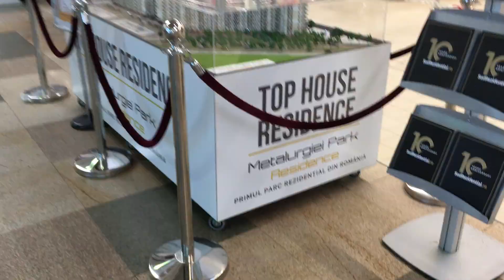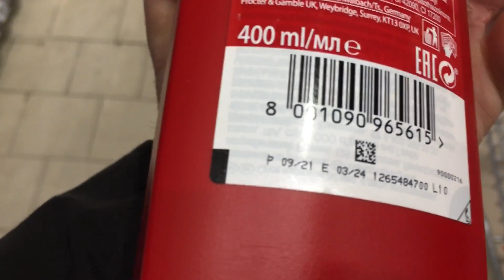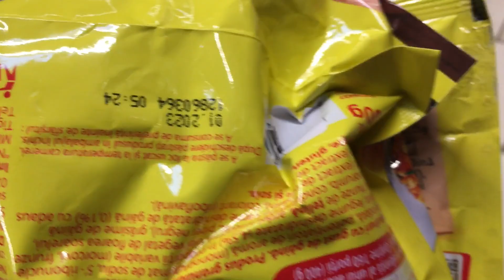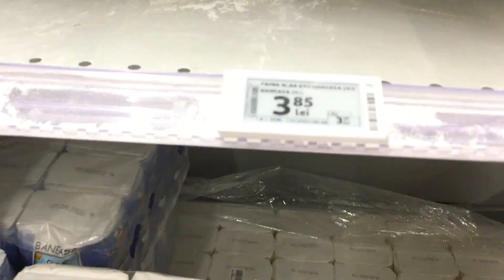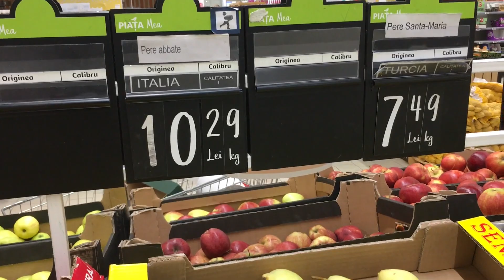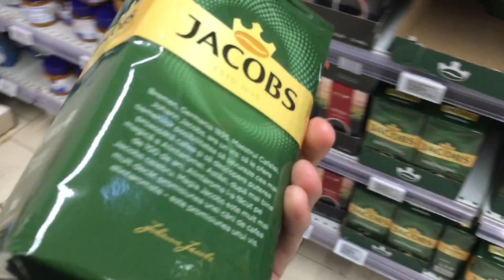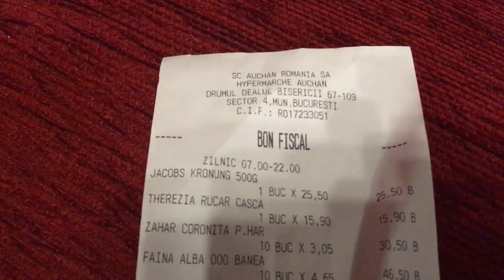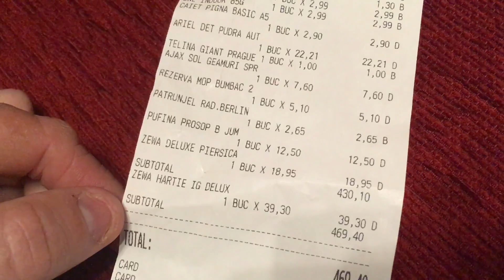Inflazione in Romania.Quanto costa fare la SPESA oggi? VIVERE IN ROMANIA Ep.68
Ciao ragazzacci miei, oggi visto che andiamo a fare la spesa, allora approfittiamo di vedere quanto ci costa a fare la spesa con questa inflazione che ha colpito praticamente tutto il mondo. Vediamo cosa abbiamo preso e alla fine vedrete il resoconto. Lasciate un commento di cosa ne pensate e se i prezzi sono uguale a come in Italia. Spero che il video vi sia piaciuto e noi ci vediamo al prossimo video. Ciaooooooo!

Mi potete trovare anche qui:

Canale viola: dallestalleallestelle

Se vi fa piacere e volete fare una piccola donazione per supportare il canale vi lascio il link:

PostPay: 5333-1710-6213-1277 oppure IBAN: IT58N-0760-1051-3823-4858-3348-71